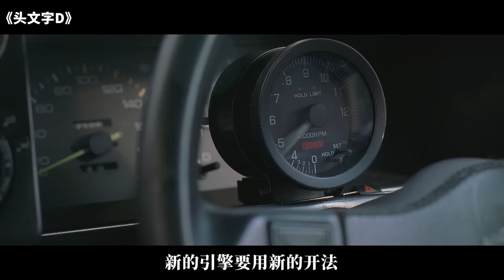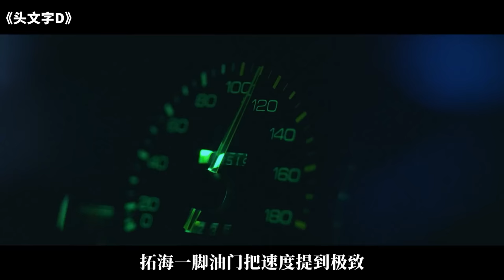业余送豆腐的拓海，完虐职业赛车手，但是夏树的车他怎么也追不上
吾聊电影：《头文字d》